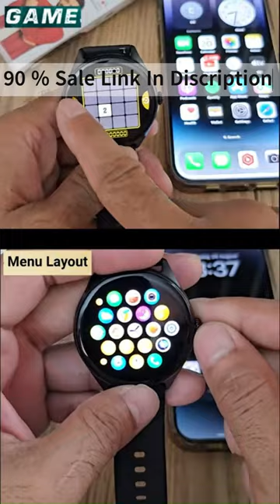Fire-Boltt Smart Match 90% Offer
Fire-Boltt Smart Match